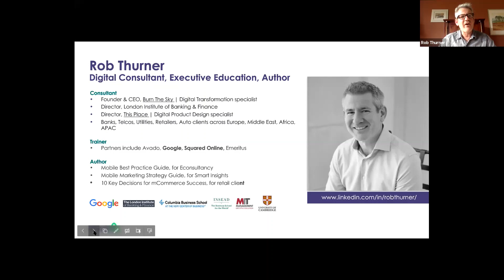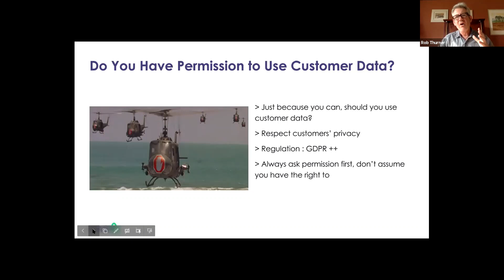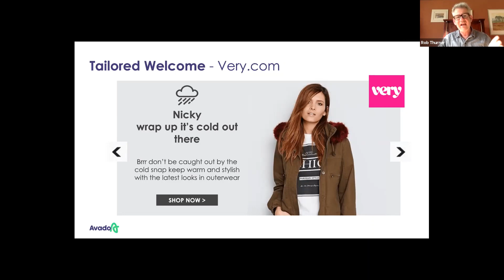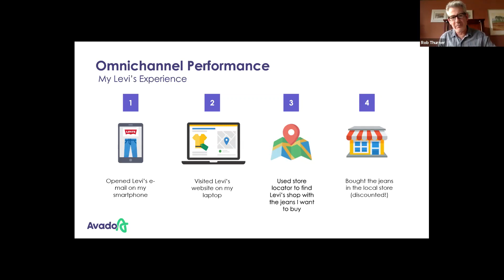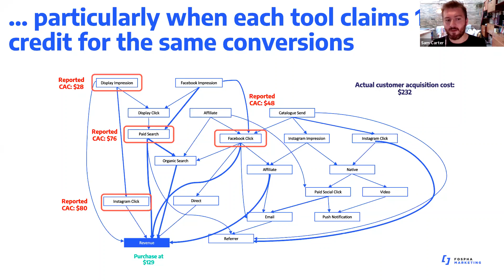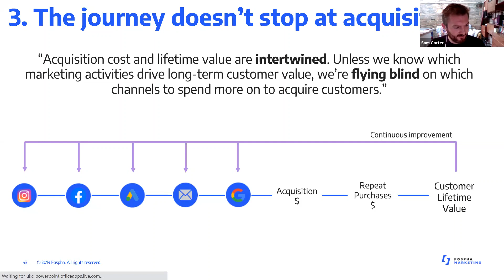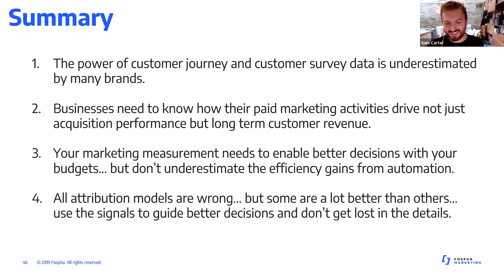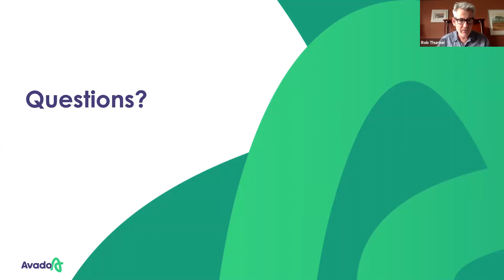How Data Can Advance Marketing Maturity Recording 22nd Oct 2020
AVADO is the UK’s largest distance learning provider for professional qualifications; bringing together enterprising professionals.